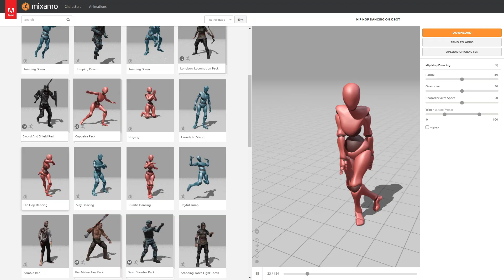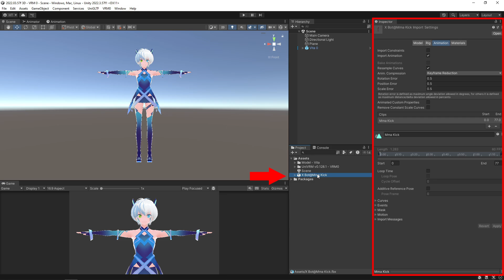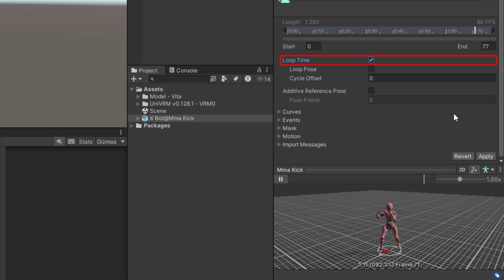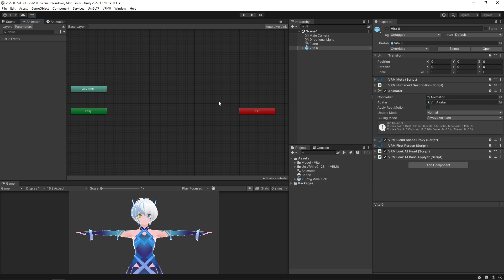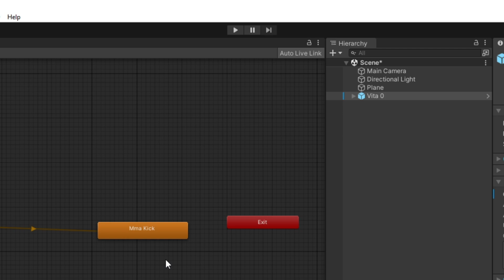[UPDATED FOR 2025!] How to Use FREE Mixamo Animations on VRoid Models in Unity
In this tutorial, I will show you how to properly use Mixamo animations on VRoid Models in Unity! This video has been a long time coming! Now it's updated for 2025!

Timestamps
0:00 How do you use Mixamo Animations in Unity?
0:32 Downloading from Mixamo
1:15 Importing to Unity
1:36 Adjusting Import Settings
2:31 Previewing with Animator
4:14 Problem: Root Motion
4:40 Become a Patron today!